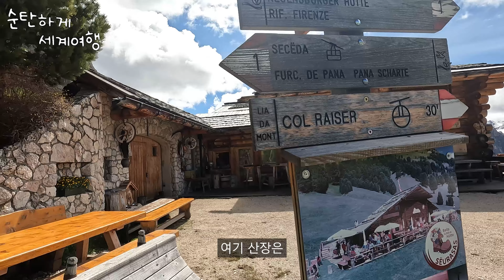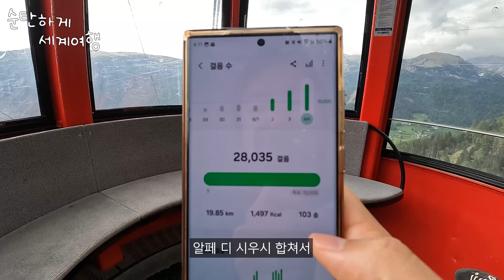쉬지 않고 걸어서 103층 올라가기. 돌로미티 점심 종결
알페디시우시 세체다? 한번에 올라가는 행위만 하지마세요